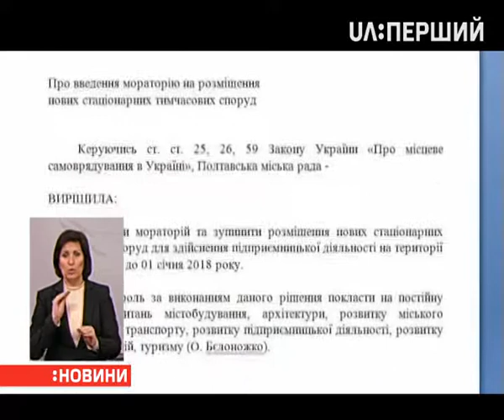Скандальне будівництво в Полтаві зупинене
Скандальне будівництво зупинене, нові МАФи поки що не встановлюватимуть. Полтавські депутати зібралися на позачергову сесію після сутичок 5-го квітня. Та от мітингувальники — не розходяться. Чого тепер вимагають уже від Верховної ради — розкажуть наші кореспонденти.